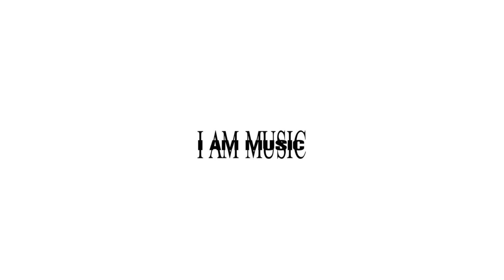The Weekend, Playboi Carti - Timeless slowed (Official)